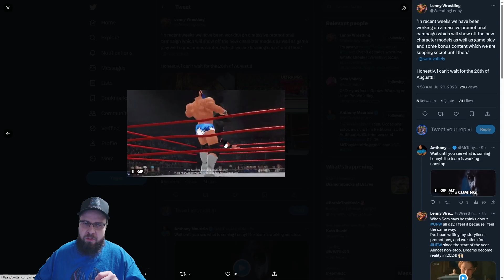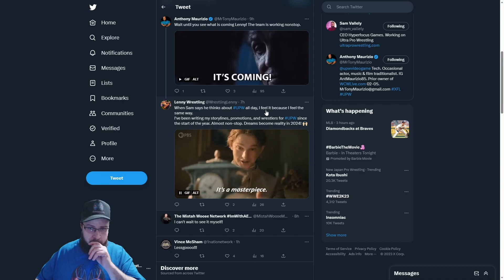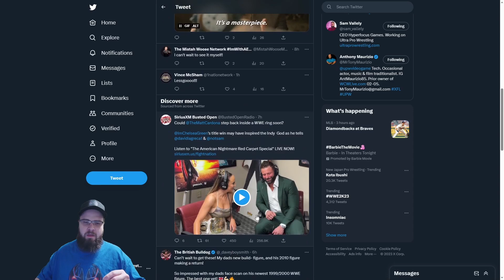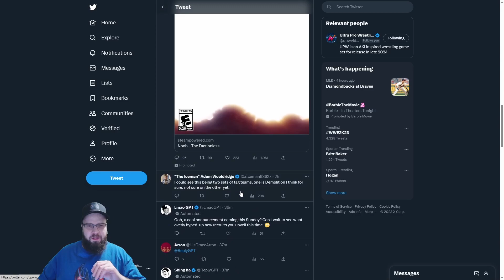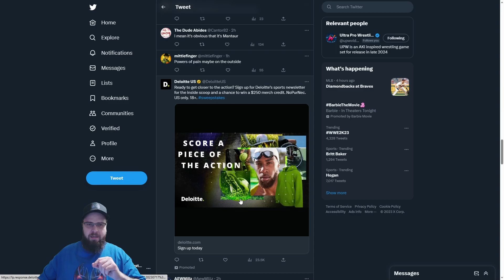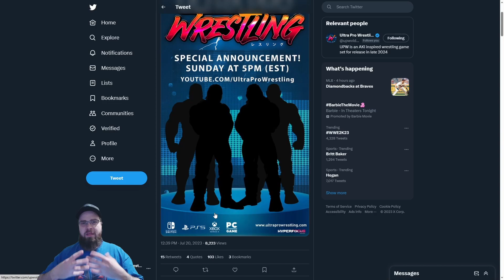Ultra Pro Wrestling Sets a Date for gameplay reveal, & 4 new DLC characters teased!